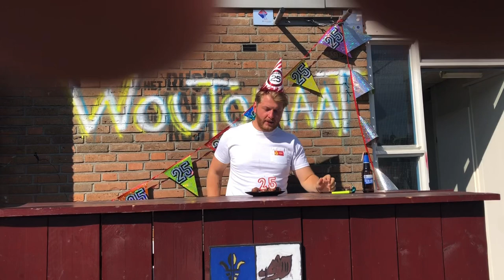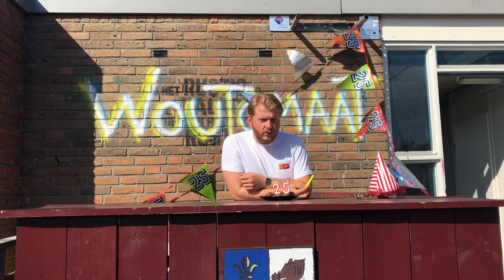Woutomaat is jarig!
Drink een bakkie op Woutomaat z’n verjaardag!